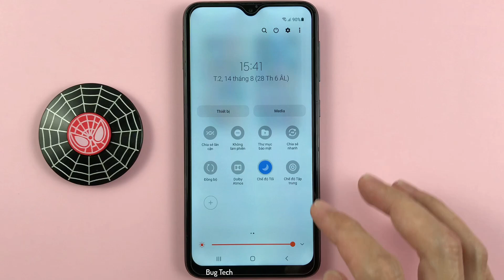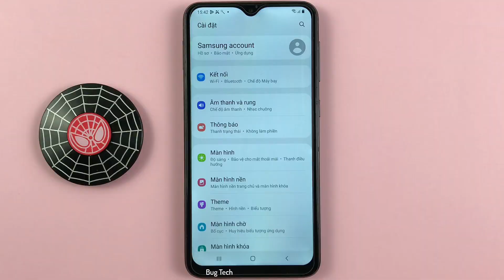Hình nền bị tối khi chuyển chế độ nền tối trên Samsung A10 Android 11